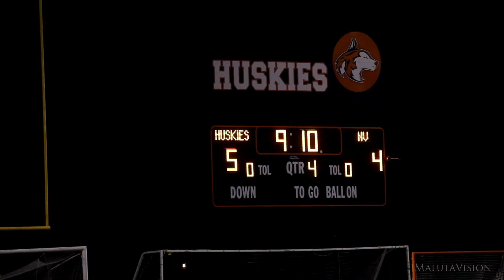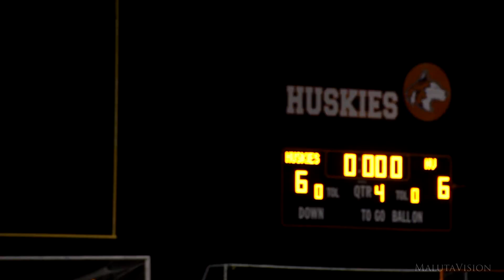Naperville North vs Neuqua Valley HS Lacrosse (Full Game Highlights)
Naperville North Men's Lacrosse takes on Neuqua Valley High School at home on Thursday April 10, 2014.

In a close & heated game, one team pulls out the victory in the last second with a half field buzzer beater in an intense crosstown battle.

One of the strangest & craziest finishes to a game that you will see.

Watch at 1080p full screen for your viewing pleasure.